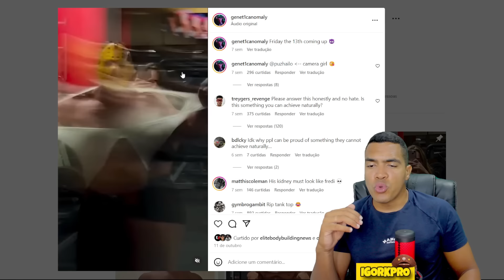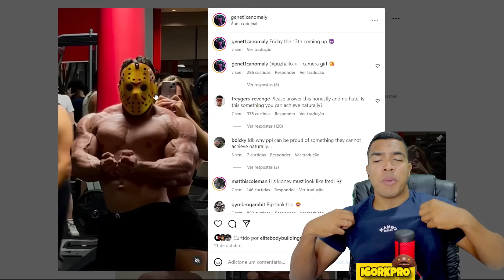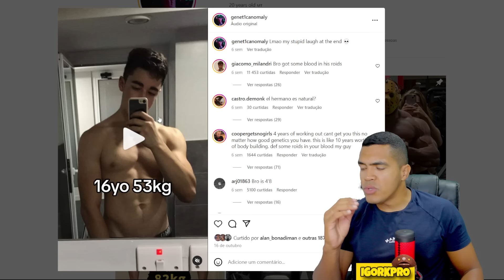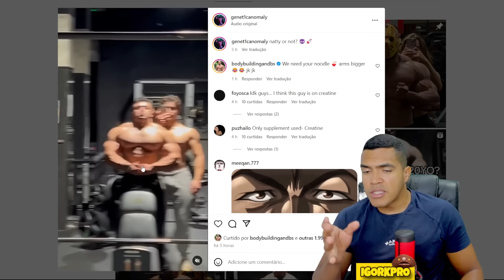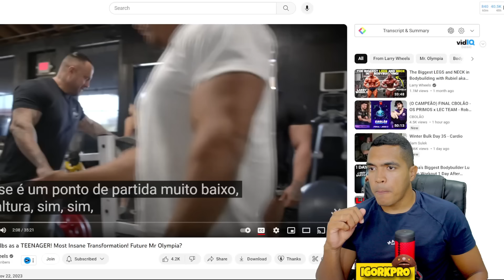🚨 ADOLESCENTE SAIU DE 53kg's para 107kg's! Transformação mais INSANA!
🔵 WHEY E CREATINA +BARATO DO MERCADO 👇
⚫Mith Oficial - Invista no seu Estilo

💎 Canal onde falamos sobre Fitness, Bodybuilding/Fisiculturismo, Transformações, Treino, Dieta, Suplementação, Preparação no fisiculturismo.
Analisamos todos os competidores, sua história, sua transformação, seu físico, etc. Para que esse esporte cresça como o futebol, basquete e outros. De uma forma educativa, divertida, bem-humorada e motivacional.